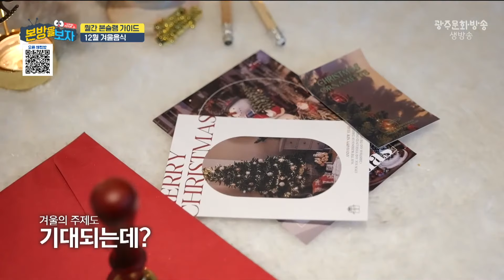맛있기로 유명한 화순 딸기로 만드는 딸기케이크 맛집!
딸기 케이크🍓🎂
‣ 화순하다
전남 화순군 화순읍 유천길 48-13